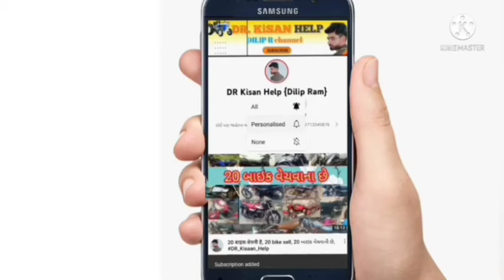મહિન્દ્રા જિવો મીની ટ્રેકટર વેચવાનું છે મનહર ભાઈ: 9662632956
મહિન્દ્રા જિવો મીની ટ્રેકટર વેચવાનું છે @DRKisanHelp_DilipRam

DR_Kisan_Help_{Dilip_R}
DR_kisan_help{Dilip_R}
 juna tecter vesvana,
Purana tractor Bazar,
 le ves,
tractor price,